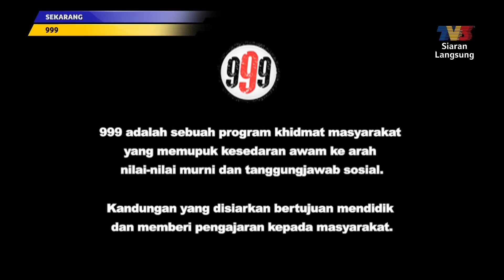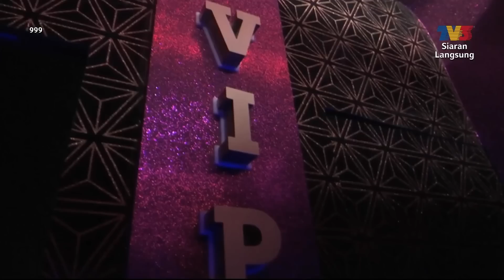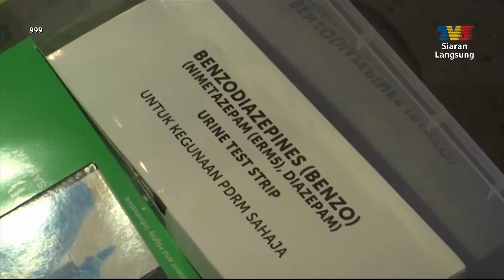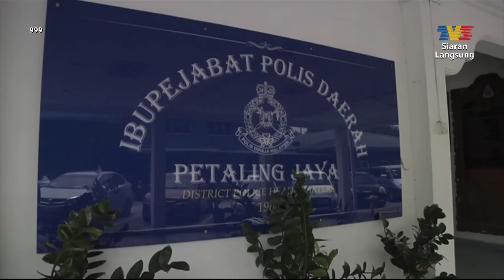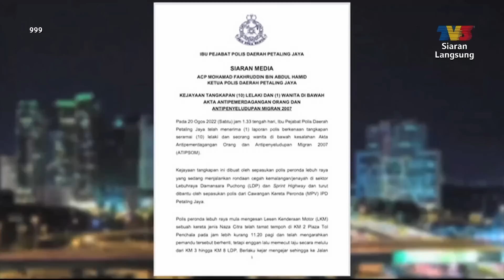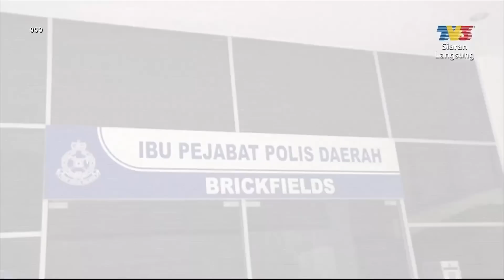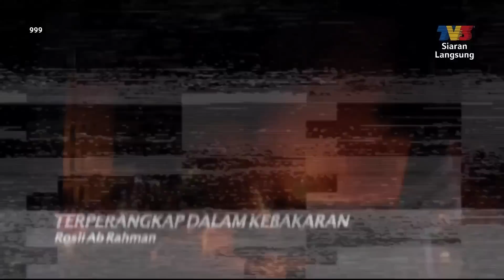[FULL] 999 (2022) | Ejen Kosmetik Diculik (20 September)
Topik:
1. Ejen Kosmetik Diculik
2. Mangsa Dera Diselamatkan
3. Jerat Dadah
4. Asrama Pekerja Sempit
5. Terperangkap Dalam Kebakaran
Saksikan 999 secara eksklusif bagaimana pihak berkuasa Malaysia melakukan siasatan dan serbuan untuk menangani dan mencegah pelbagai kegiatan jenayah, juga salah laku yang sering terjadi di dalam negara.